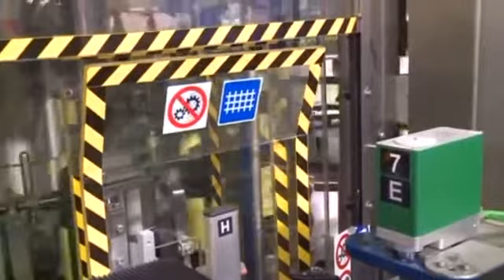P.E. LABELLERS, ROTULADORAS AUTOMATICAS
P.E. LABELLERS S.p.A é uma empresa especializada na produção de máquinas para rotulagem lineares e rotativas, que projeta e fabrica soluções inovadoras, utilizando todas as tecnologias atualmente disponíveis (cola fria, auto-adesivo, cola quente, com filme em bobina e sistemas combinados) e propondo novas.